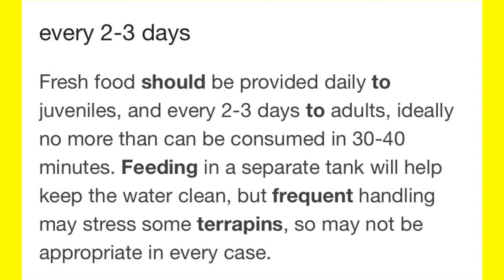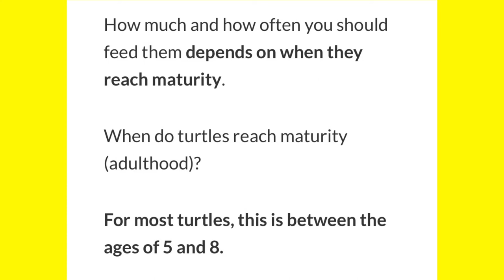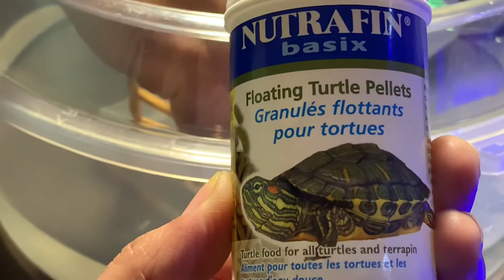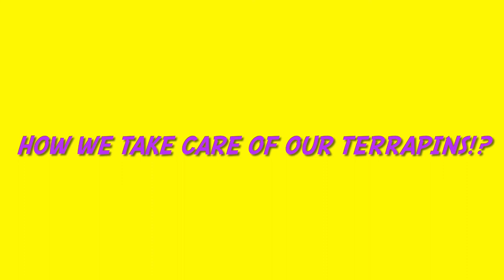Terrapins | How To Look After The Terrapins | How Do You Feed Terrapins